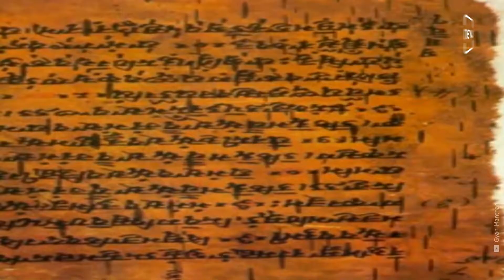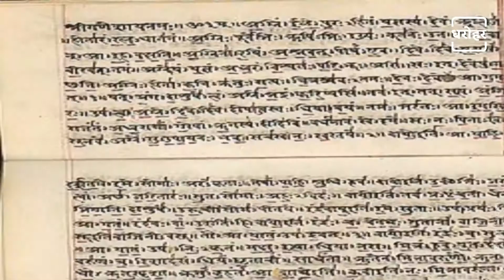मां लक्ष्मी और अलक्ष्मी में संबंध | Story Of Maa Lakshmi And Alakshmi's Relation | NEWJ Dharohar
NEWJ Dharohar पर आज हम आपको बताने जा रहे हैं मां लक्ष्मी और उनकी बहन अलक्ष्मी की कहानी। मां लक्ष्मी जी को सभी लोग अपने घर बुलाते हैं जबकि अलक्ष्मी को कोई भी नहीं अपनाना चाहता । मां लक्ष्मी लाल कपड़ों में आभूषणों से सजी, कमल पर बैठी, सोने और अनाज से भरा बर्तन हाथों में लिए लक्ष्मी सुख, समृद्धि, शक्ति की देवी है जिसे संस्कृति प्रकृति से प्राप्त किया जाता है।उनकी जुड़वां बहन अलक्ष्मी हैं जो गरीबी, दुख और दुर्भाग्य की देवी हैं। जिन्हें कोई अपने साथ नहीं रखना चाहता। इस video में जानिए मां लक्ष्मी और अलक्ष्मी में संबंध।

Today on NEWJ Dharohar we are going to tell you the story of Maa Lakshmi and her sister Alakshmi. Maa Lakshmi ji is called by everyone, while no one wants to adopt Alakshmi. Goddess Lakshmi is adorned with ornaments in red clothes, sitting on a lotus, holding a pot full of gold and grains, Lakshmi is the goddess of happiness, prosperity, strength, which is derived from culture nature. She has twin sister Alakshmi who is the goddess of poverty, misery and misfortune. Know the relationship between Maa Lakshmi and Alakshmi in this video.